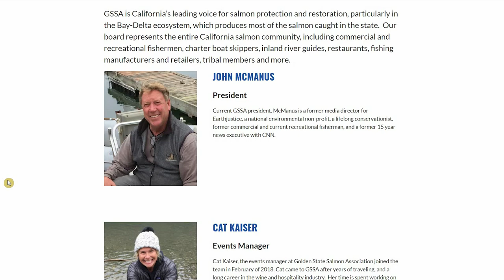Petting Zoo: Ladder helps salmon on long journey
NewsCat's pick of the week!